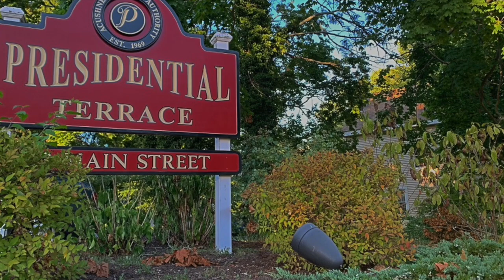Acushnet: Housing Authority June 21st 2023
Acushnet - Housing Authority June 21st 2023 at 9:00 am